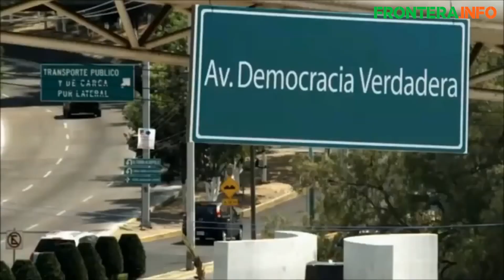Morena ganará en BC en 2016: Bonilla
Morena ganará las elecciones locales de 2016, sostuvo Jaime Bonilla Valdez, luego de rendir protesta como presidente del Comité ejecutivo Estatal de ese partido.